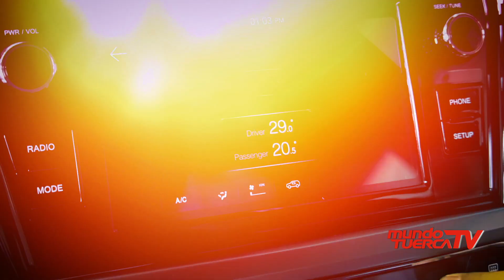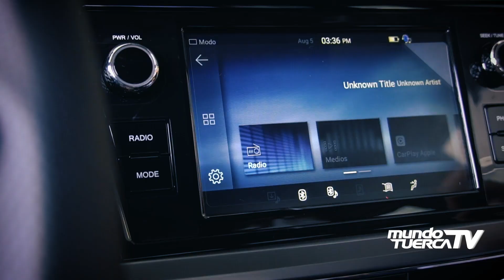Revoshop presenta - All New Korando 2022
Desde la nueva tienda Revoshop en Surquillo conozcan más de la All New Ssangyong Korando 2022, junto a Miguel Chávez, Gerente Comercial de Revoshop.